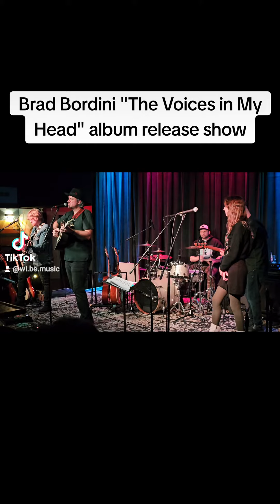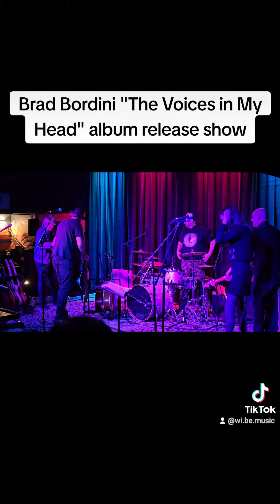December 11, 2023